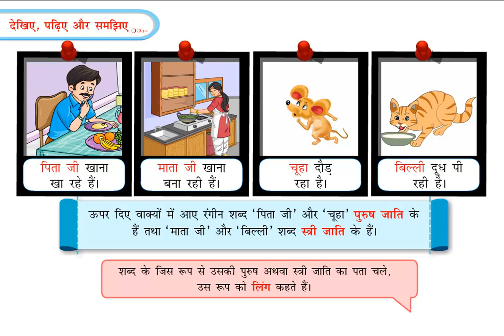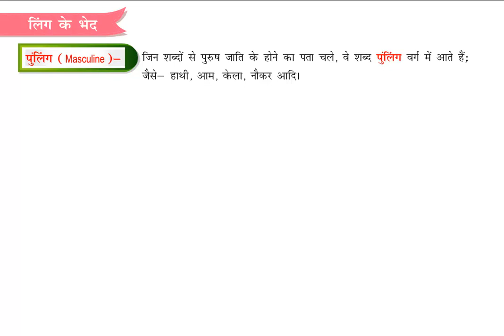Nayi Gulmohar Hindi Vyakaran Class 2 Chapter 8 नाम - पुरुष या स्त्री : लिंग - Full Marks Pvt Ltd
Nayi Gulmohar Hindi Vyakaran Class 2 Chapter 8 Naam Purush Ya Stari : Ling (नाम - पुरुष या स्त्री : लिंग) - Full Marks Pvt Ltd